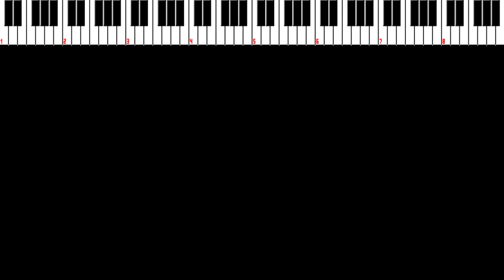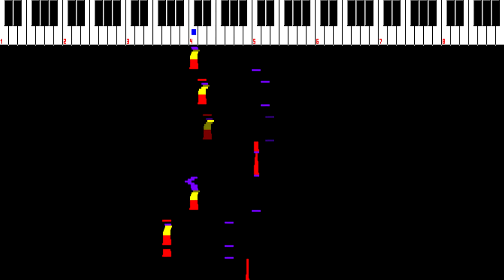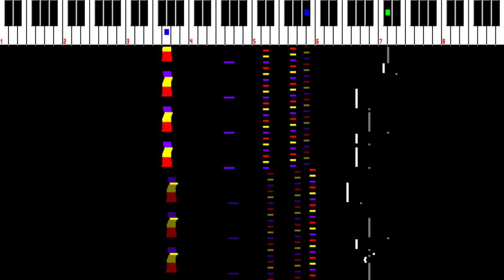Stick With [NSF (Classical)]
This is a song about website layouts that change.

Title: Stick With
Completed: 08 May 2013
Format: NSF
Filesize (NSF): 10.9 KB
Filesize (MP3): 8.39 MB
Export Source: NSFPlay 2.3 beta 3